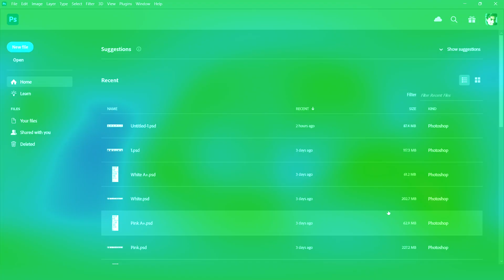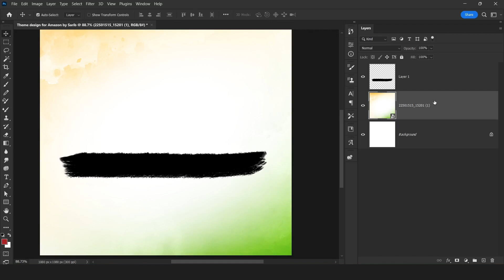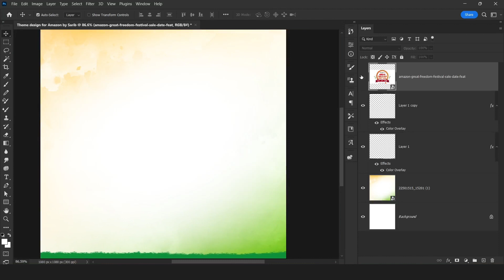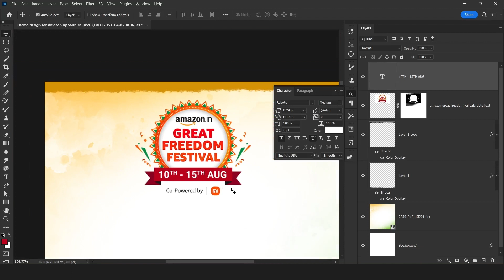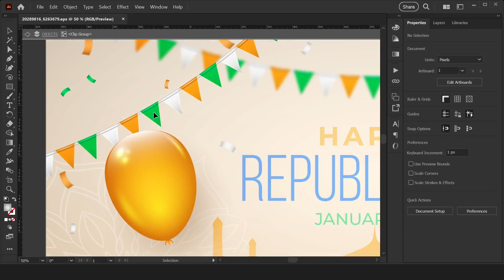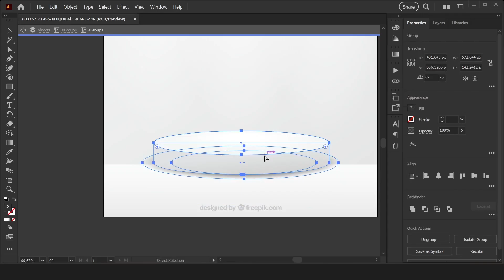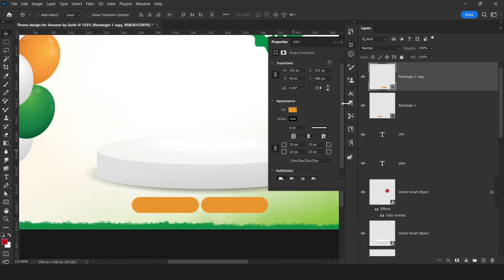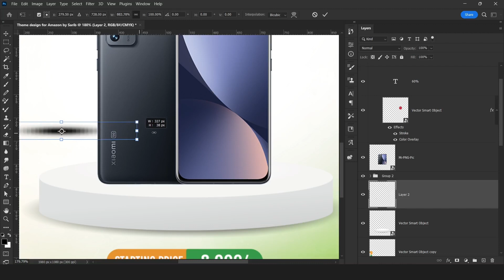Designing a Festival Sale theme for Amazon.in | Photoshop Tutorials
Hi, I'm Sarib,
Are you ready to Design this Independence Day Amazon Festival Sale!

In our latest tutorial, "Designing a Captivating Theme for Amazon's Festival Sale," we're diving into the world of design to help you create a visually stunning and engaging theme that will leave a lasting impression on shoppers.

📅 Mark your calendars for Amazon's upcoming Festival Sale and get ahead of the competition with our expert design tips and techniques. Whether you're an experienced designer or a passionate seller aiming to boost your sales, this tutorial is tailor-made for you.

🖌️ What You'll Learn:

Theme Selection: Discover the art of selecting a theme that resonates with the essence of the festival and your target audience.

Color Psychology: Learn how to use colors effectively to evoke emotions and create a seamless shopping atmosphere.

Graphics that Pop: Uncover techniques for designing eye-catching graphics that highlight your products and promotions.

User-Friendly Navigation: Design an intuitive layout that guides shoppers effortlessly through your offerings.

🚀 This is your opportunity to create a buzz around your products, enhance customer engagement, and boost sales during Amazon's Festival Sale.

Let's design this 15th August Amazon Festival Sale, See you in the tutorial!